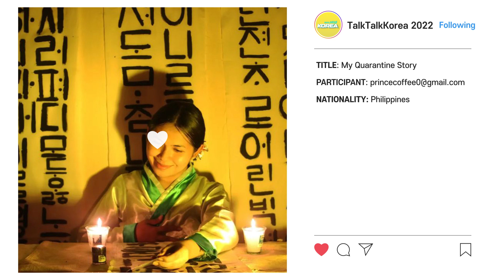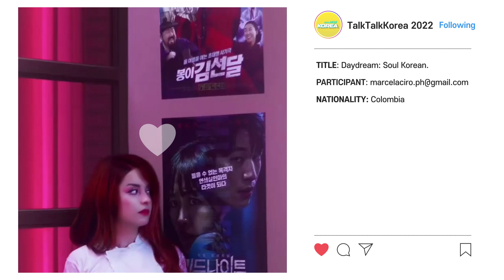[Talk Talk Korea 2022] Talk Talk Reaction | Photography Contest 2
Even the 2022 Talk Talk Korea Contest has come to an end, but there is still a lot to talk about together.
Aren't you curious about which Photographs were submitted?
It’s time to hear the description of the work directly from the participants with Talk Talk Reaction!
Are there any behind-the-scenes stories?
Don't miss the Talk Talk Reaction Photography Livestream

🌐 talktalkkorea.or.kr
※The works featured on the TalkTalk Reaction videos were chosen at random and have nothing to do with the awarding works.
You can see the award-winning works in the Winner Gallery on the official website.